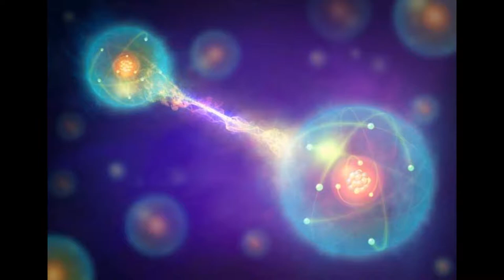quântico divino LUCRATIVO- (ATEUS, AGNÓSTICOS & CÉTICOS)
O quântico se tornou lucrativo
O quântico, agora é divino
O quântico pode ser seu amigo
Se vc pagar o dizimo- físico- clássico

O quântico é todo absurdo
O quântico sempre resolve tudo
O quântico, além do raciocinio

 a consciência da morte trás o pânico
Vc se acalma quando compra o quântico

Quântico entrelaçamento
Além do espaço e do tempo
Compre o quantum médico
Use físico cartão de credito

P quântico divino lucrativo
Pecado, tudo q é físico
Usa da carência do individuo
Concorrência p o cristianismo